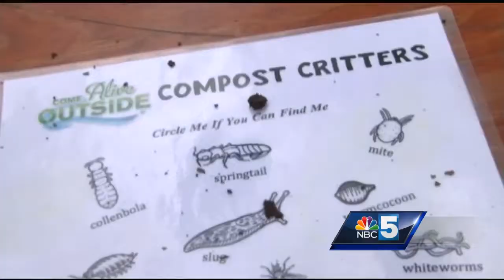Rutland elementary students reconnect with nature, learn outdoors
The 'Come Alive Outside' event was hosted by Rutland Regional Medical Center and a number of area partners. It brought students together from six elementary schools to play, observe, plant and explore.